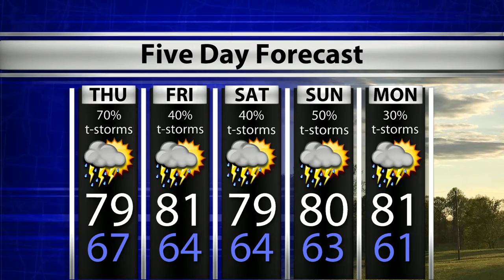WTIU Newsbreak, July 29th, 2020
Governor Eric Holcomb announced today that Indiana will once again remain in stage 4.5 of the COVID-19 reopen plan. Also former Indiana Governor Joe Kernan died at the age of 74.